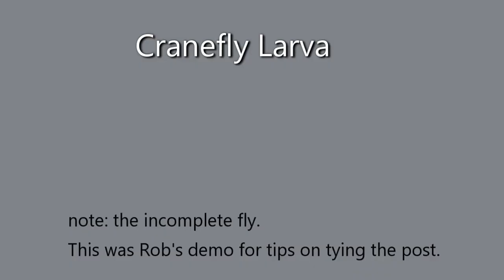"Go-To" Flies for the Grand River with Rob Heal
A short 2 min video listing Rob's recommended flies for fishing the Grand River, Ontario.
Rob is a co-owner of the Grand River Outfitting and Fly Shop in Fergus, Ontario